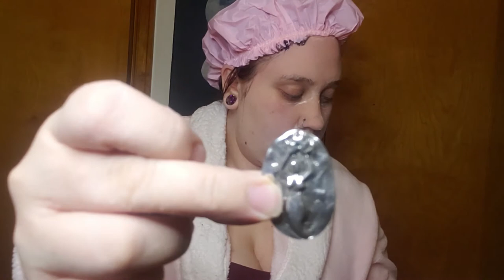Drunk Spa Day!/ Witches Roots Unboxing!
Hey Everyone! In todays video I decided to sacrifice any form of dignity I have and make a drunk spa day video! Yayyyy...
I also do another brief Witches Roots unboxing towards the end! Be sure to check them out! I drop the links below and we'll see you next Friday! Have a beautiful weekend!